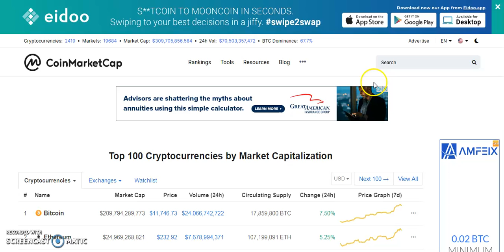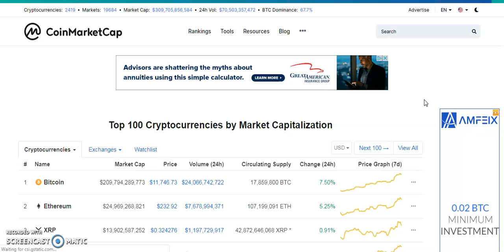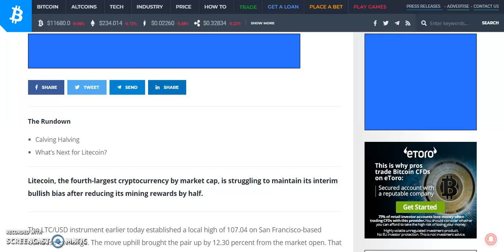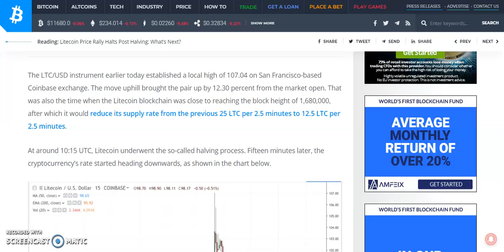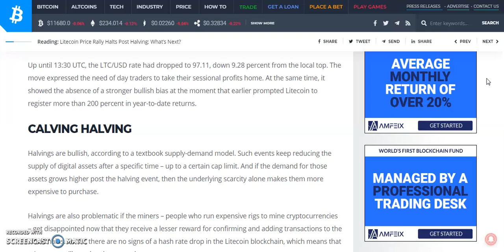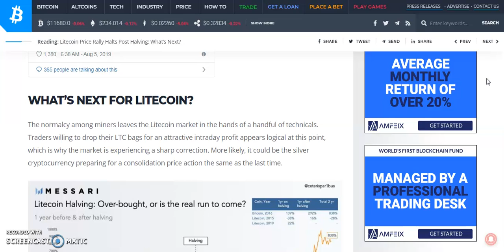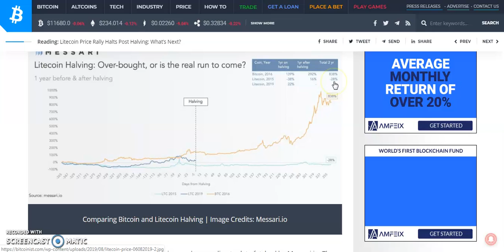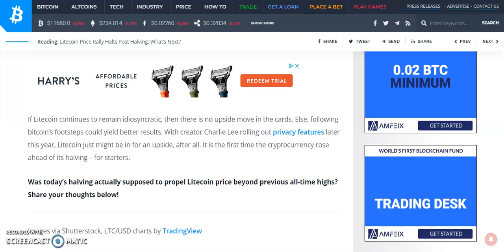What Is Next For Litecoin? Also What Surged Bitcoin Past The Resistance Of 11K?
Did the pump already happen prior to the halving of litecoin? Also Is Bitcoin heading towards 15K later this week?

Earn Easy and fast money online with this amazing frontend offer!

LTC : LKpJ2KnGU7DrQvB9DrLRYX4Wwj8ecvkFqy

0xA7C6109cCAfb37ab0a3025e75Aa932B2145297E4
ETH

1AyRXmNoNvs9qS2rjLMMLGGhSCbM14NKGz
BTC!

TRX: Tron,
TDrhyqAYy2m1gm8zeq3GG9xMsDrE4w7sEH

BCH
qrwuqvpz029vv0ehpmnu8w0t3lwgmf07juv7xcxy7n